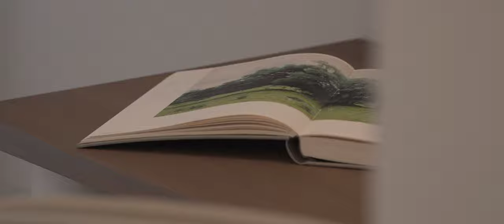Villa Farfalla - Luxury Villa in Sardinia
Villa Farfalla is a luxurious Sardinian property with direct sea access.

This eight-bedroom luxury villa boasts a swimming pool, a bubbling Jacuzzi, expansive gardens, and beautifully-refurbished interiors.